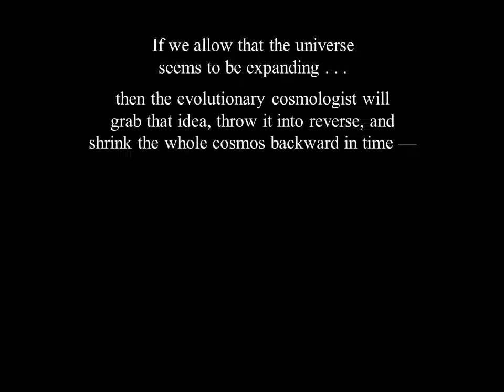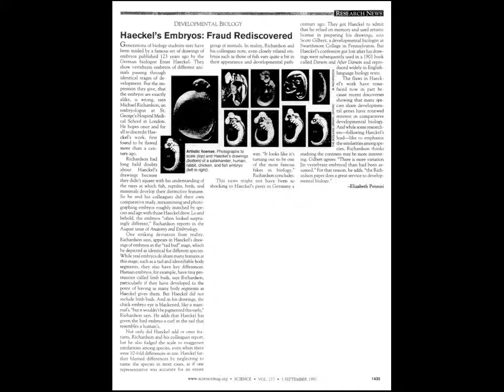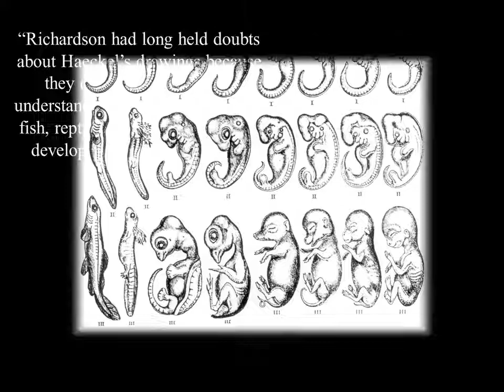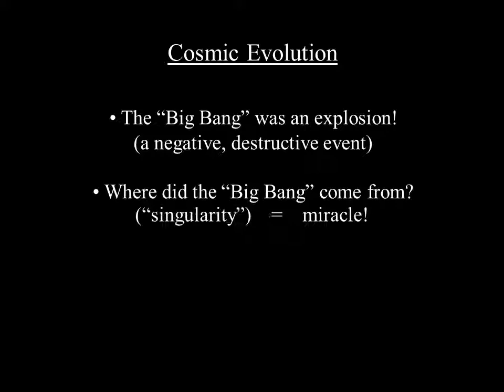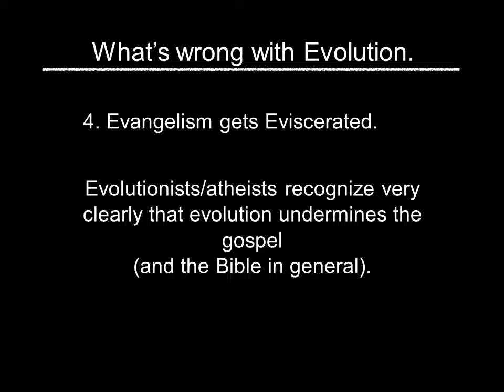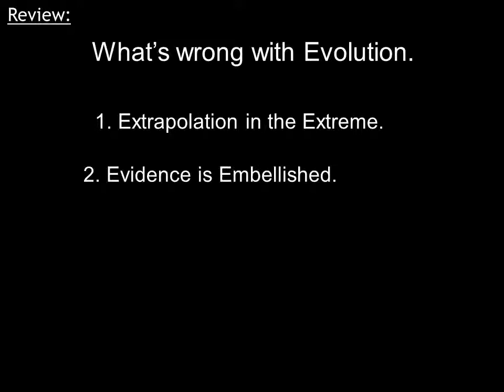Whats wrong with evolution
What’s wrong with Evolution.
1. Extrapolation in the Extreme.
2. Evidence is Embellished.
3. Explanations are Egregious.
4. Evangelism gets Eviscerated.
5. Extraordinary Evil Encouraged.

“Extrapolate”: — To project beyond the range of known values on the basis of values already determined;
to infer a possibility beyond the strict evidence of a series of facts, events, observations, etc.
“Unfortunately, there is no science of extrapolation. It is, at best, an art, and a highly fallible art at that.”
— Robert Root-Bernstein, Discover, Nov. 1993, p. 44

If we agree that chemical reactions
involving simple gases can
produce amino acids in the lab . . .
then the evolutionary origin-of-life researcher will see no problem in principle
with creating life in the test tube!
“[Stanley Miller’s] discovery gave a huge boost to the scientific investigation of the origin of life. Indeed, for some time it seemed like creation of life in a test tube was within reach of experimental science. Unfortunately, such experiments have not progressed much further than their original prototype, leaving us with a sour aftertaste from the primordial soup.”
— Massimo Pigliucci. 1999 (Sep.-Oct.). “Where Do We Come From?
A Humbling Look at the Biology of Life’s Origin.” Skeptical Inquirer 23(5):24.